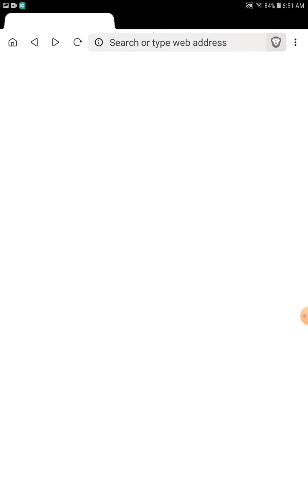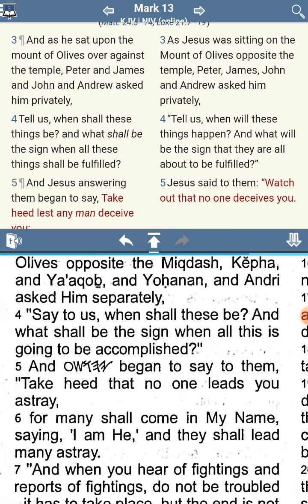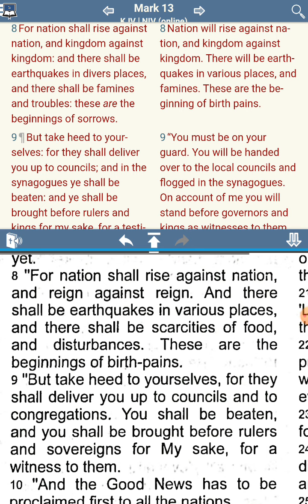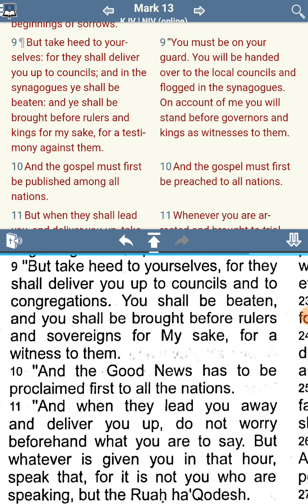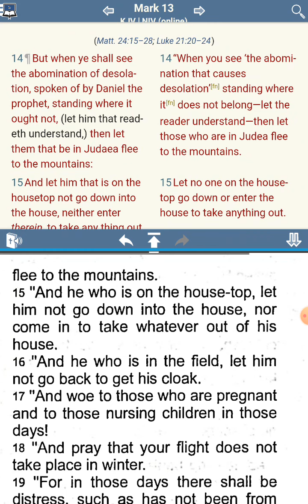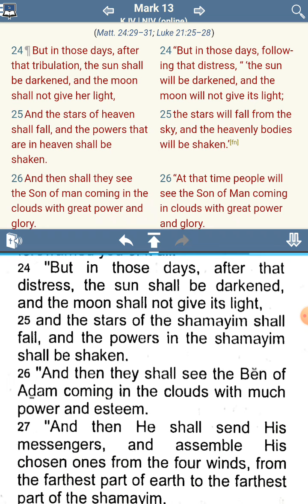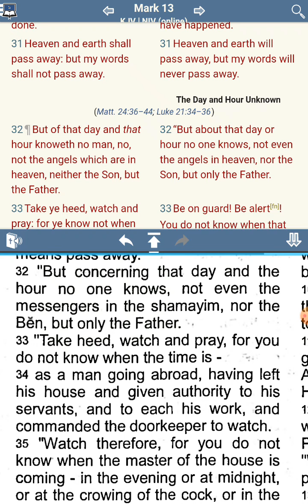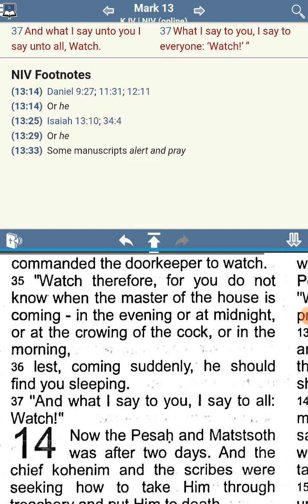The [UNKNOWN] Commandments of Yahushua aka Jesus - No Commandments Found - Mark 12